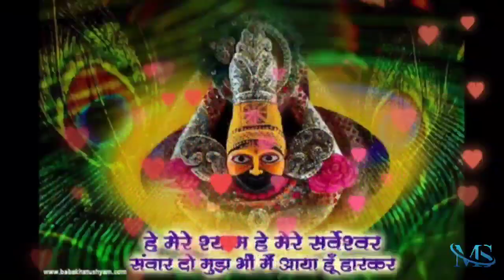khatu shyam new status khatu shyam new latest Watsapp status 2022#latest bhagti@a7creators986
khatu shyam new status khatu shyam new latest Watsapp status 2022#latest khatu bhagti khatudhamnew khatu shyam whatsapp status 2022

khatu shyam whatsapp status full screen |

khatu shyam baba letest status | letest khatu shyam status 2022 |

khatushyamstatus | whatsappstatusvideo 2022| Khatu shyam status |

| Baba shyam new status 2022 | Shyamji whatsapp status 2022] Shyam new whatsapp status 2022 | Khatu

khatu shyam status 2022 |

khatu shyam ji status 2022 |

khatu shyam status video |

khatu shyam status new 2022 |

khatu shyam status new | khatu shyam status full screen |

Radha Krishna, Radha Krishna Serial Song, Star Bharat Serial Full Title Track, Radha Krishna Serial Full Title Songs Free Download, Radha Krishna Love Romantic Sad Heart Touching Songs, Radha Krishna Serial Ringtone BGM Music Background Music, Radha Krishna Serial Songs Whatsapp Status Download, 2018 radha Krishna Serial Song

Time 30 Status Like | Comment | Share |

Krishna song

Krishna ji bhajan

radha krishan ke gane hare krishna